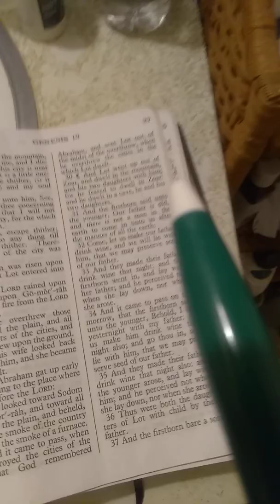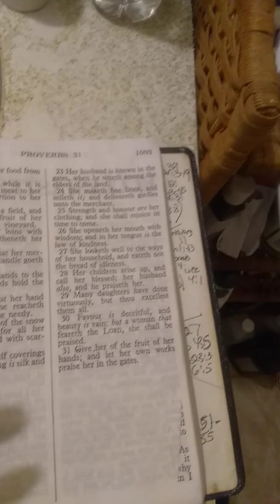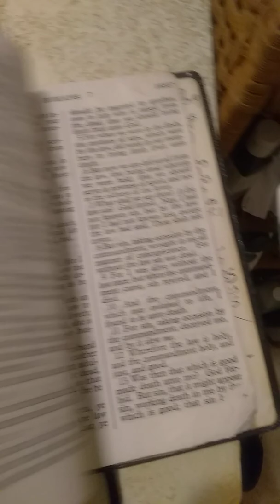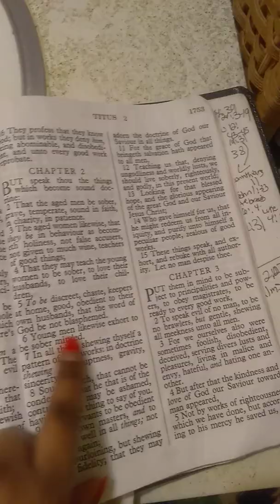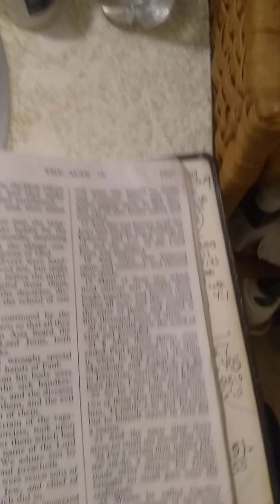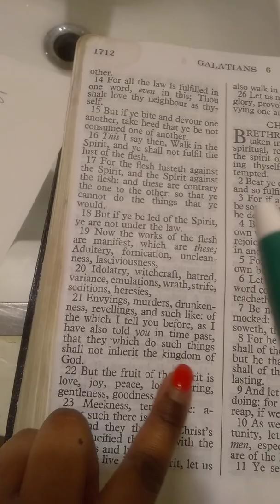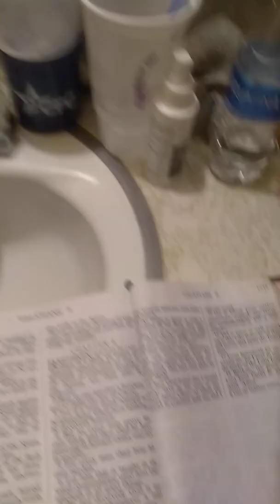Response To The Stans On Anon And Light Skin Motivation!